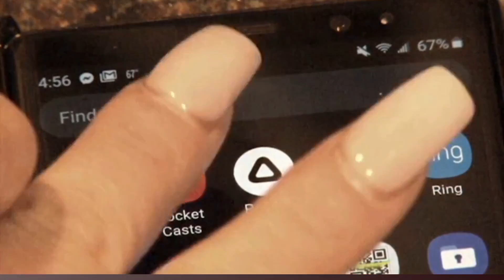Giants' Trade Deadline Strategy: Key Moves to Watch | GSMC Baseball Podcast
Welcome to the GSMC Baseball Podcast by GSMC Sports Network! In this episode, we delve into the San Francisco Giants' strategy as the trade deadline approaches. With the Giants poised to make pivotal moves, our expert analysts break down potential trades, key targets, and how these decisions could shape the team's playoff aspirations. We'll discuss the Giants' current roster needs, possible trade candidates, and the overall impact on the team’s dynamics. Whether you're a loyal Giants fan or an MLB enthusiast, this episode provides comprehensive insights and predictions. Stay informed and ahead of the game with our in-depth analysis. Tune in to the GSMC Baseball Podcast for all the latest updates and expert commentary on the MLB trade deadline!